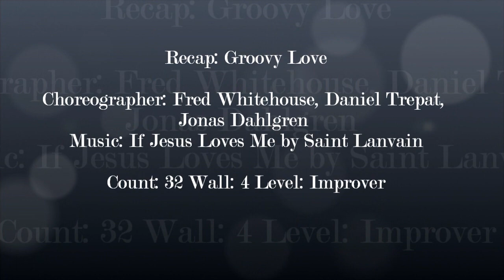Groovy love (Recap) - Fred Whitehouse, Daniel Trepat, Jonas Dahlgren - Anke